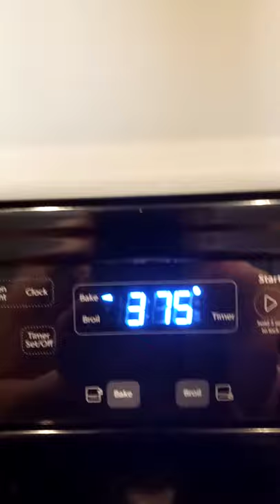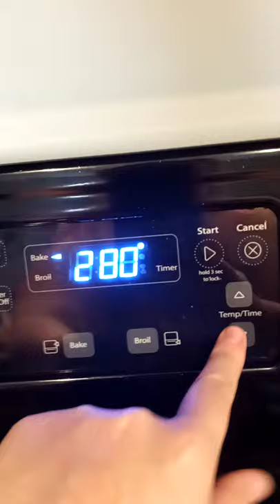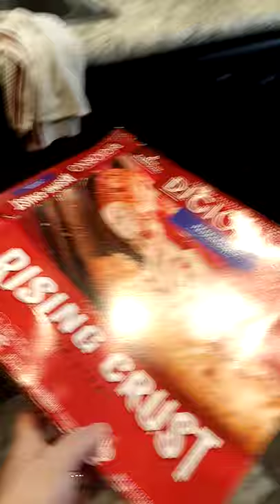Cooking with Krystaliciousstation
Hey Happy Sunday Weekend today we are Cooking Pizza🍕🍕🍕 DIGIORNO Raising Crust Original Pepperoni Pizza. My Fave Food ever.